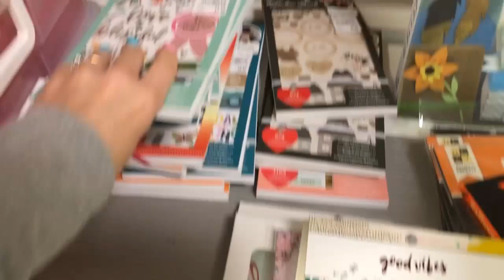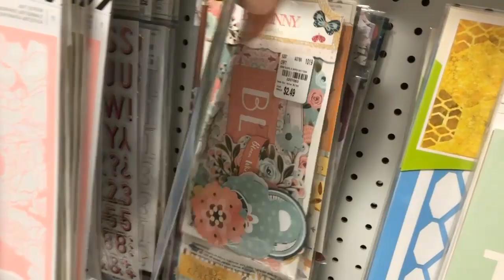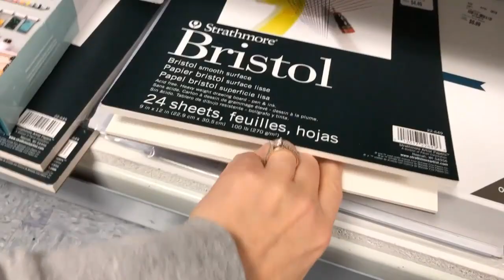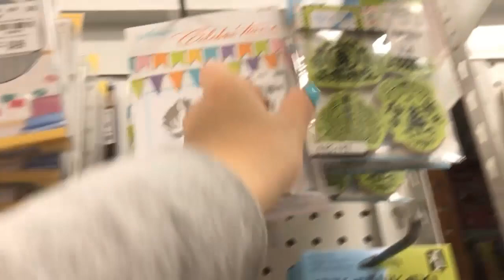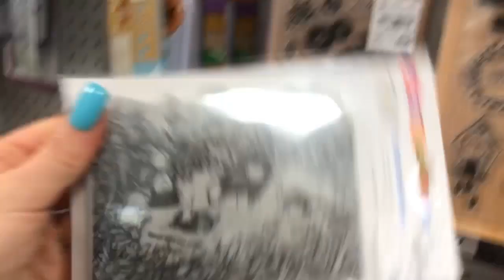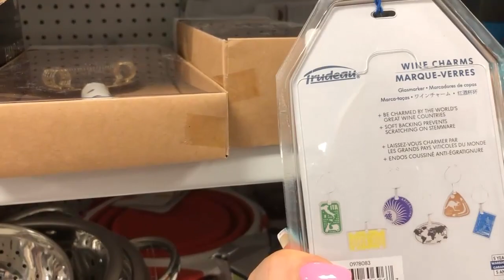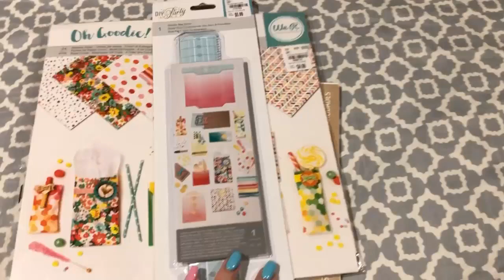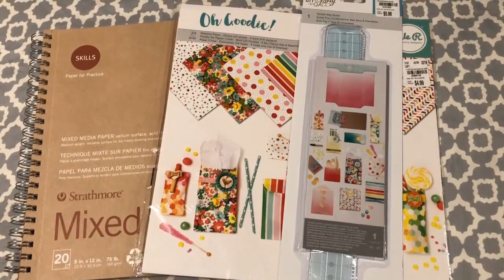15$ CHALLENGE, #8 ZAKUPY W TUESDAY MORNING, SCRAPBOOKING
No cóż, miałam nie jechać już do Tuesday Morning, ale jednak pojechałam :P Pojechałam do takiego najdalej oddalonego i okazał się całkiem fajowy ;) Mam nadzieję, że mój komentarz Was nie będzie denerwował, ale nie miałam innego wyjścia, bo muzyka w sklepie byłą po prostu za głośna :/ No nic, życzę miłego oglądania :)

Dziękuję Wam bardzo za Waszą uwagę i wszystkie Wasze komentarze. Będziecie zawsze na bieżąco ;)

Pozdrawiam serdecznie :)

Well, I was not supposed to go to Tuesday Morning anymore, but I went ;) Enjoy watching ;)

Thank you very much for your attention and all your comments.

Best wishes :)